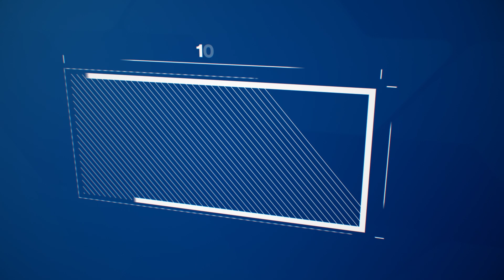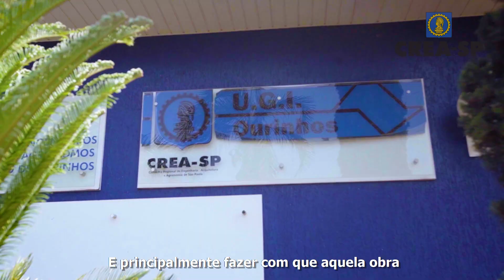Assis | Força-Tarefa de Fiscalização 2021 do Crea-SP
Na região de Assis e Ourinhos, a fiscal Vanessa Botin faz parte da Força-Tarefa 2021 para falar com proprietários e engenheiros de obras orientando quanto às melhores práticas, garantindo que sempre haja um responsável técnico habilitado, construindo uma relação de confiança entre todos do empreendimento.

ATENÇÃO:
O espaço dos comentários é destinado para debate dos assuntos abordados pela WebTV Crea-SP. Para atendimento ao profissional, ligue para 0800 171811 ou entre em contato pelo Portal Crea-SP